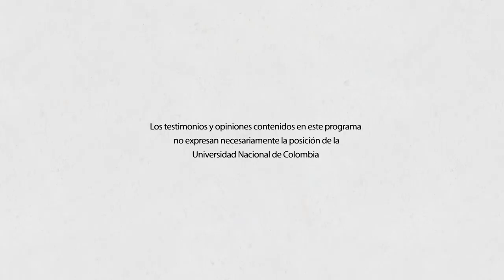Reforma tributaria ¿Una reforma necesaria?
Las finanzas públicas del país arrastran un déficit estructural desde la década de los 90, quizás por esta razón, con cada nuevo gobierno se habla de la necesidad de una reforma tributaria. Aunque todavía no se ha presentado el texto, las propuestas conocidas han generado toda clase de reacciones.

Es claro que los colombianos deben tomar conciencia de la importancia de pagar impuestos; sin embargo, los cambios constantes no ayudan a tener un ambiente favorable y menos si desde las especulaciones, se genera incertidumbre a inversionistas y a la sociedad en general. Para analizar los alcances de una posible reforma tributaria, a Punto Crítico invitamos a Jorge Armando Rodríguez, decano de la Facultad de Ciencias Económicas de la Universidad Nacional de Colombia y a Javier Galán, director del Observatorio Económico de la Universidad Sergio Arboleda.